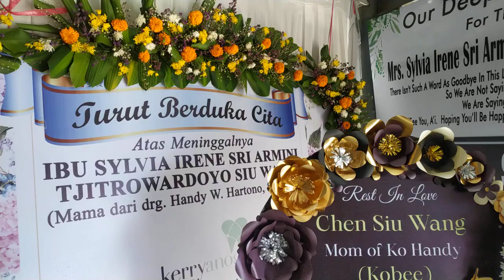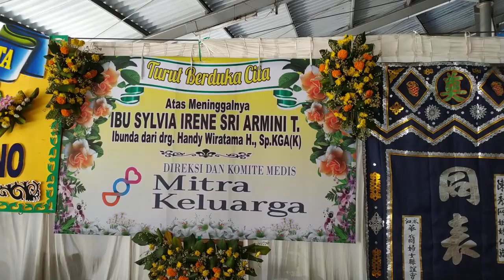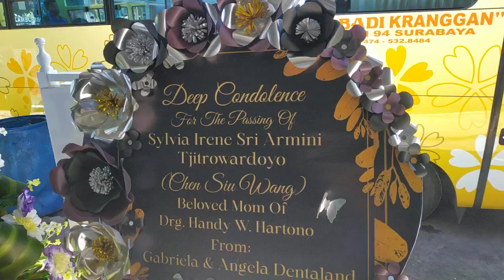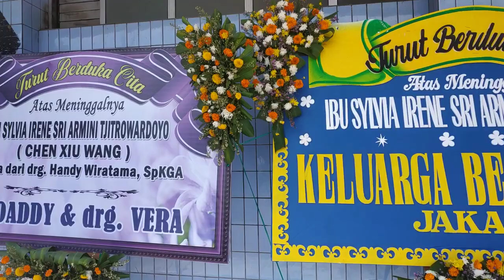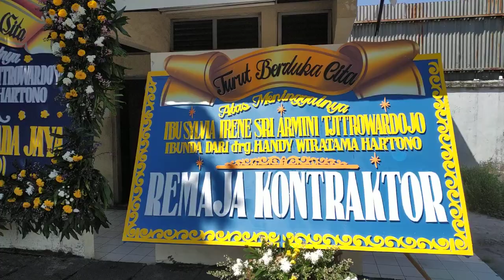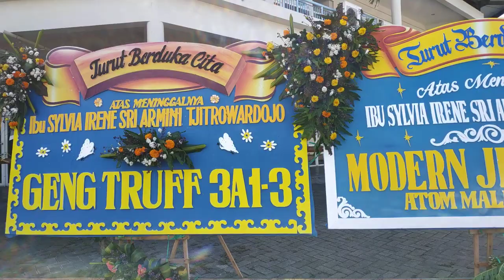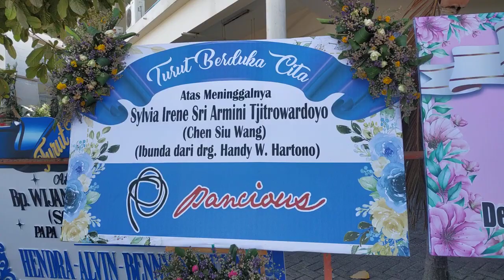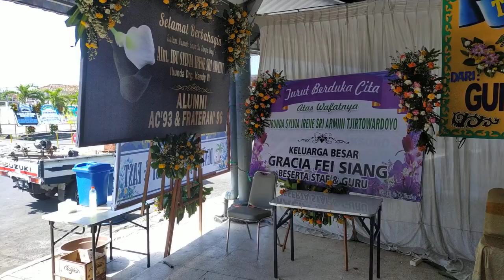19 September 2020(3)